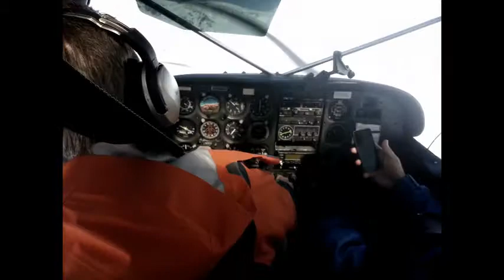Alaska 2014 Snowkite Jam